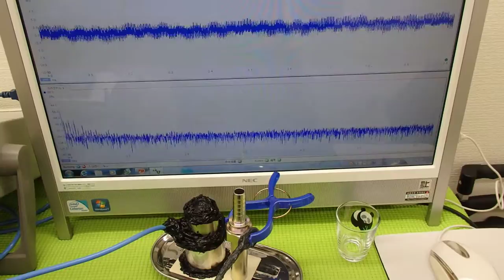オリジナル（超音波）実験 ultrasonic-labo